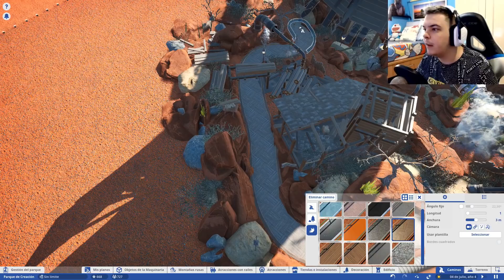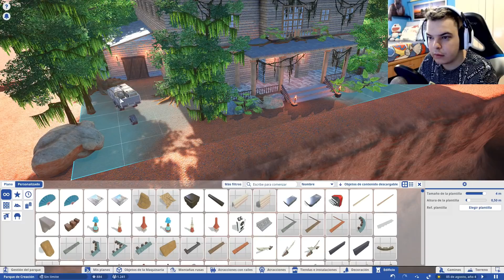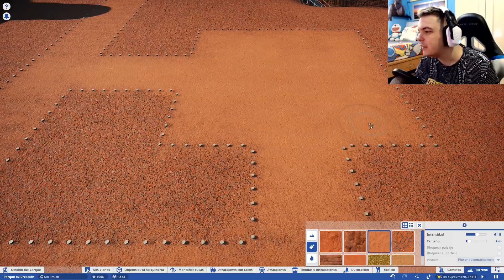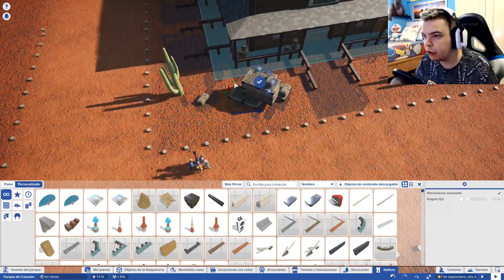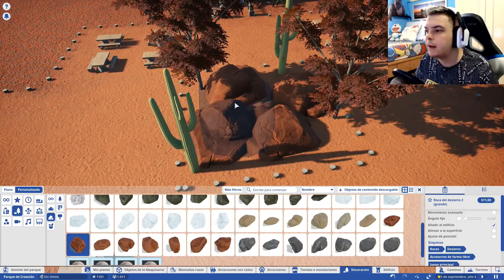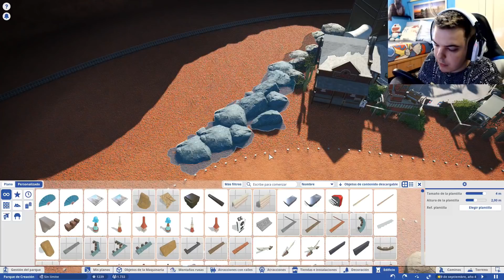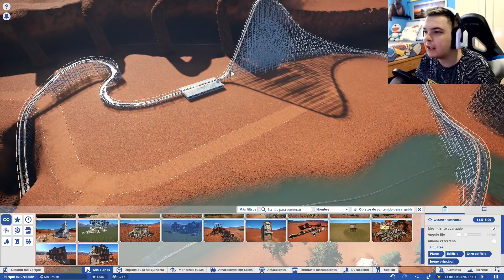PLANET COASTER #6 | EL GRAN PUEBLO | GAMEPLAY ESPAÑOL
Hoy continuamos la nueva serie de Planet Coaster con temática del salvaje oeste y hoy empezamos a crear el gran pueblo. Espero que os haya gustado el vídeo😁👍